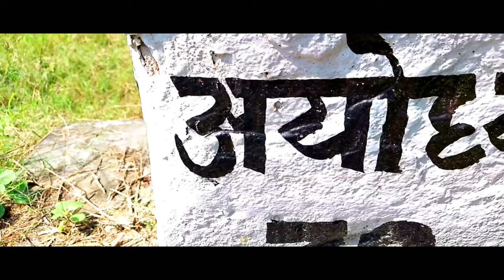Saryu River Ayodhya | Saryu River Ghat Ayodhya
namaskar doston mein Vikas swagat karta hun aapka ek nai video mein aur is video mein ham saryu Nadi ka video dikhane wala hun saryu Nadi Ayodhya shahar mein sthit hai ,
Ayodhya mein sthit ram ki paidi ke bagal mein saryu Nadi hai aur ram ki paidi pe jo ghat bani hai vah saryu Nadi ke dwara Pani laya jata hai ek pump ke dwara ,
saryu Nadi Himalaya se nikalkar baliya aur chhapra ke bich mein sthit Ganga nadi mein jakar mil jaati hai ,

saryu Nadi ki lambai 350 km  hai aur saryu Nadi ko Kali nadi se bhi Jana jata hai |